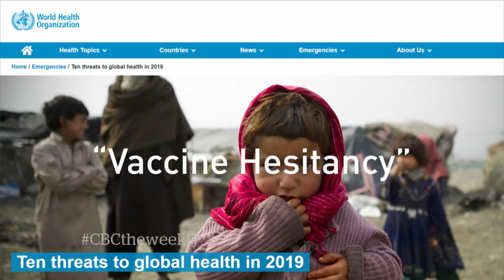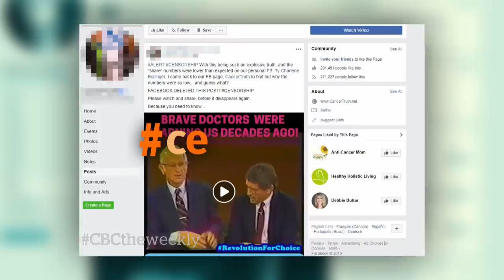The anti-vaccine movement on social media | The Weekly with Wendy Mesley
The World Health Organization has declared vaccine hesitancy as one of the top 10 threats to our health. Big social media platforms have been moving to shut anti-vaccination websites down, but now anti-vaxxers are on the move to private sites, and they're bringing their followers with them.